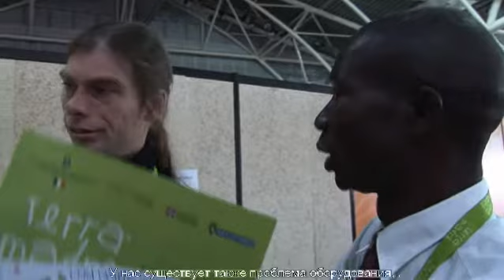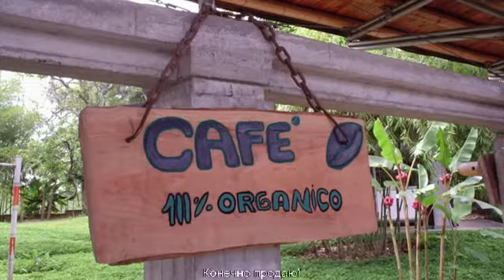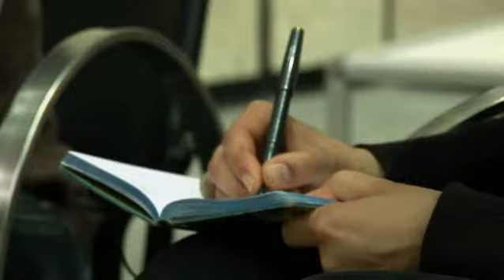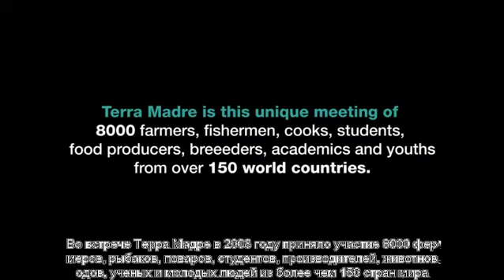Terra Madre People_Русский